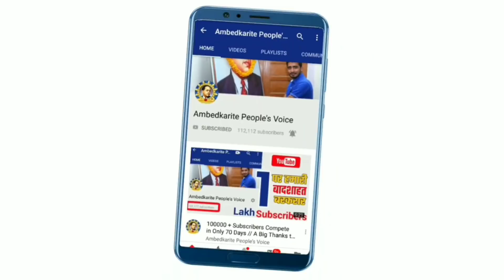आखिरी चरण के मतदान से पहले बसपा सुप्रीमो मायावती का पलडा कितना भारी? | BSP | Mayawati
हमसे जुड़े -